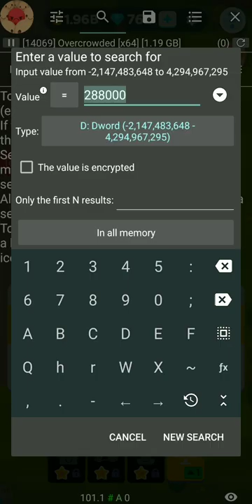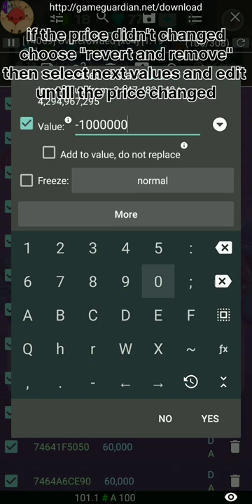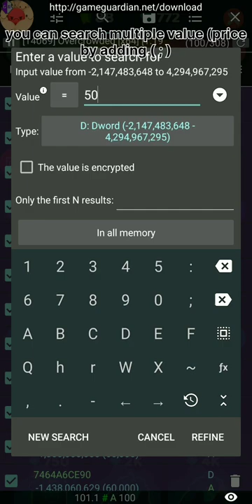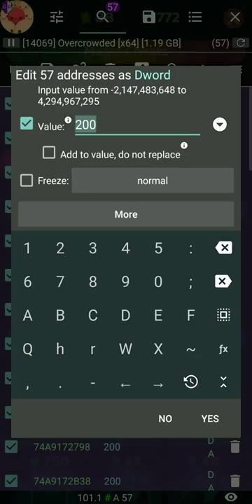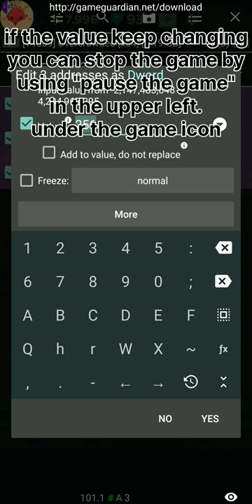Hack Overcrowded Tycoon 2.13.1 (2022) with GG (GameGuardian)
You need to root your phone in order to GameGuardian to work.
If your phone not rooted you can use pararel space for GameGuardian

Remember to put Overcrowded Tycoon and GameGuardian into Pararel Space